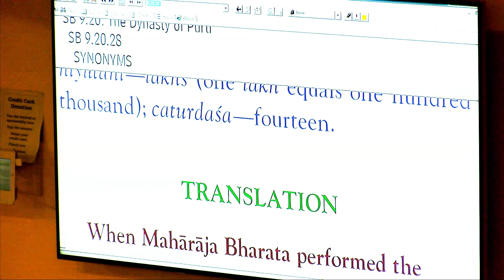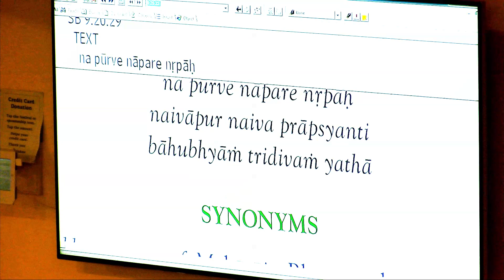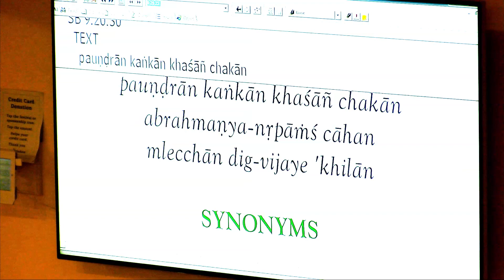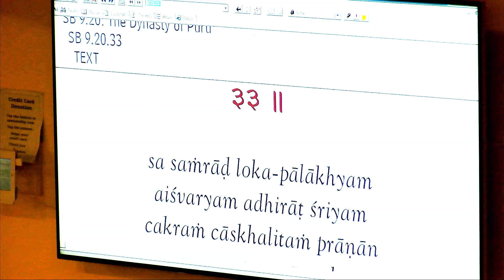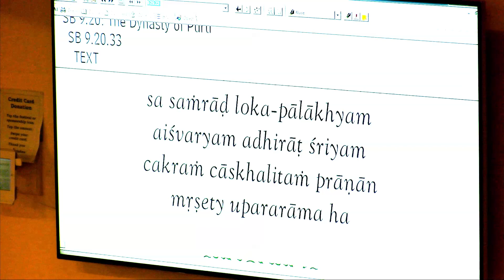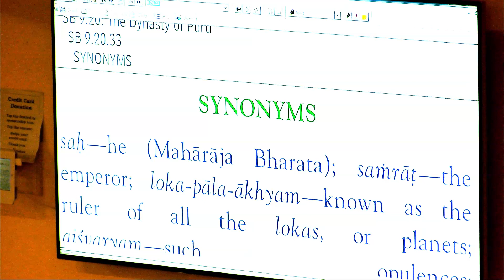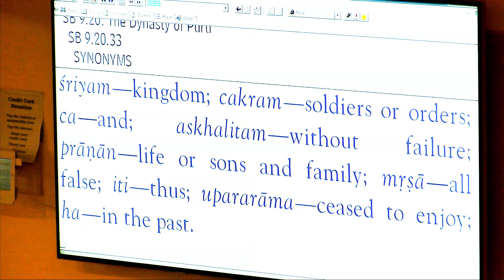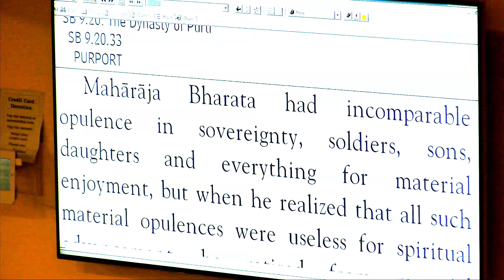Gaudacandra Prabhu - SB 9-20-28 - 1-20-16